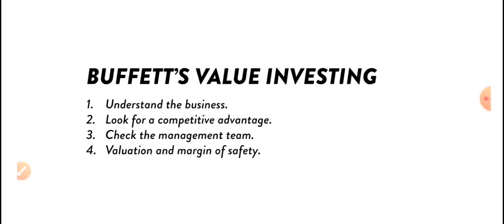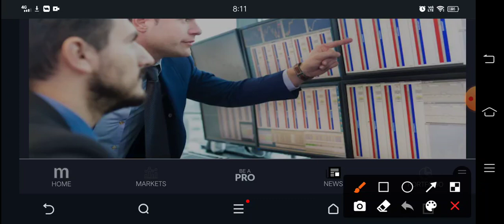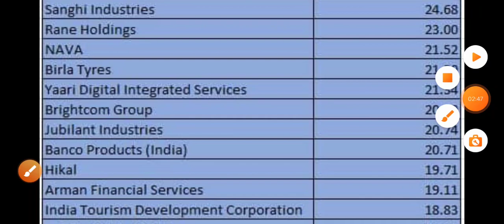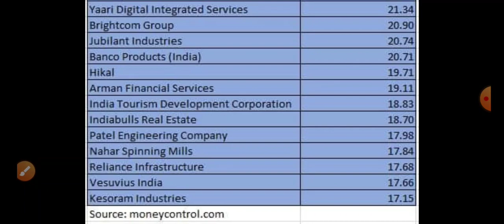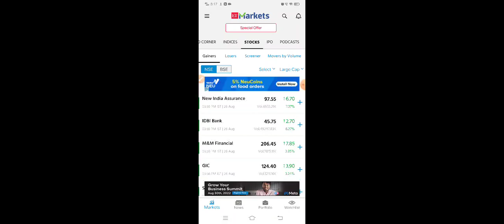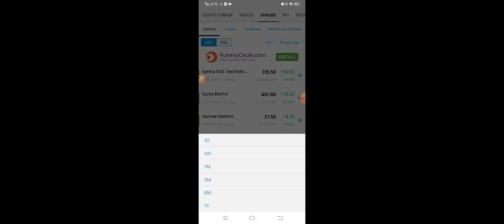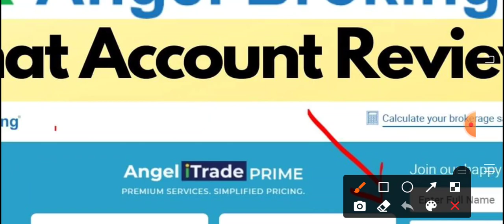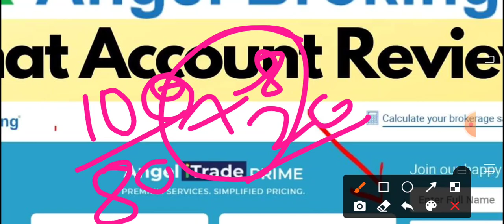Small cap medicap शेयर 2 साल का मुनाफा 3 महीने में दिया